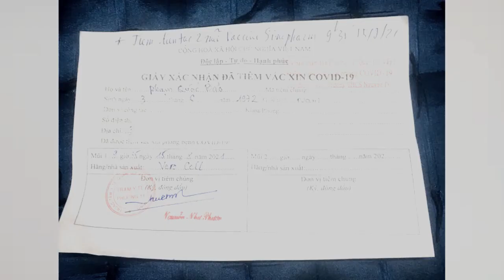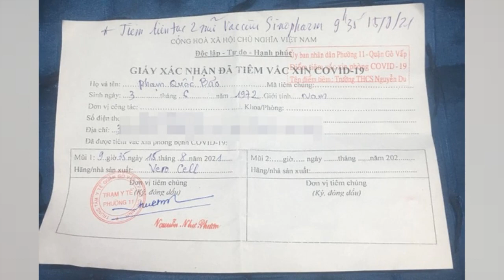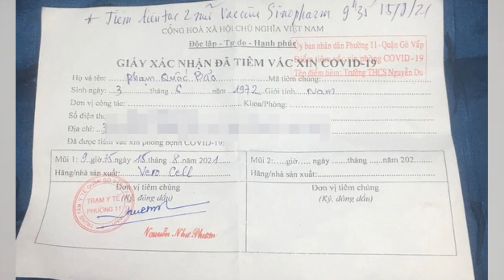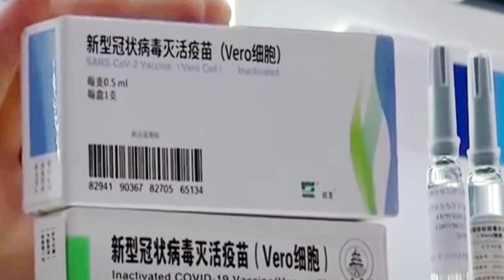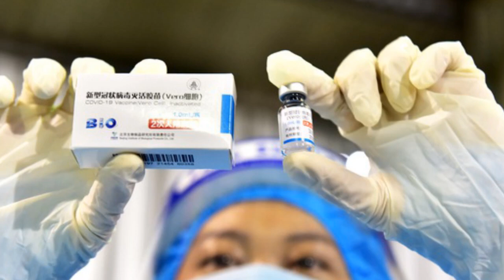TP.HCM Người đàn ông 49 tuổi tiêm 2 mũi vắc xin trong vòng chưa đầy 1 phút, HÉ LỘ tình hình sức khỏe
Chuyện Sao Việt là kênh chuyên tổng hợp tin mới nhất nói về giới nghệ sĩ, sao việt, đời sống xã hội - tin hot 24h mới nhất hằng ngày.